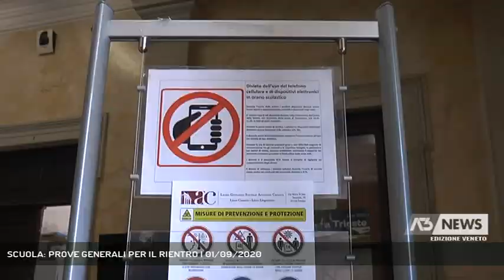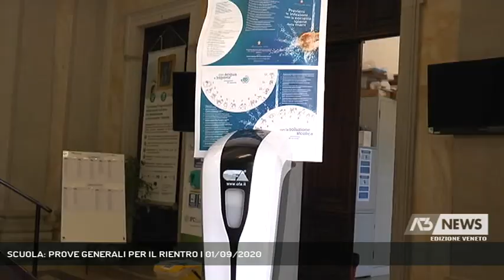SCUOLA: PROVE GENERALI PER IL RIENTRO | 01/09/2020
A3 NEWS Veneto 01/09/2020 - TREVISO - Studenti in aula per i corsi di recupero, il primo vero esame per la ripresa del 14. Siamo andati in due Istituti del territorio - Intervistati MARIA RITA VENTURA (Dirigente Scolastica Liceo Ginnasio Canova), ANNA DURIGON (Dirigente Scolastica ITT Mazzotti) - Servizio Luisa Bertini, immagini Redazione Medianordest, montaggio Alessandro Granziera - Segui Antenna Tre anche sul digitale terrestre! Visita il sito